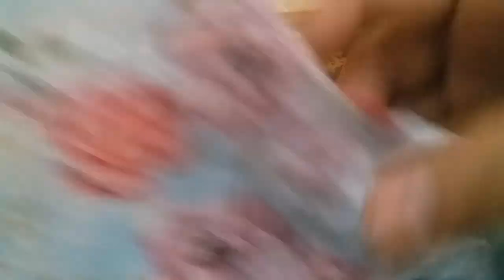Designer's trail cut kurti cutting and stitching | by unique ideas of dresses.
baby girldiy tail cut kurti
girls kurti cutting stitching
new style kurti
trendy kurti 2020- 21
fish tail kurti
stylishand easy  summer kurti cutting and stitching
triangle kurti
baby girls frocks cutting stitching
nishat linen dresses
nishat  linen baby dresses
nishat linen loose fabric dress designing
trail cut gown
diy handkerchief shirt cutting and stitching
rumal cut kurti
rumal cot frock hanky  cutfrock 6 to 7 year baby frock cutting stitching
hanky cut kurti cutting and stitching
rumal cut hanky cut baby frock cutting and stitching
stylish rumal cot frock
rumal cut baby frock cutting and stitching full tutoria
baby frock easy cutting and stitching
how to stitch rummal cut frock
cutting stitching in few minutes
fashion trendy kurti
clothing ideas
left over pieces ideas
baby frock cutting and stitching
baby jhabla

|baby frock designs|simple baby frock
on't for

get